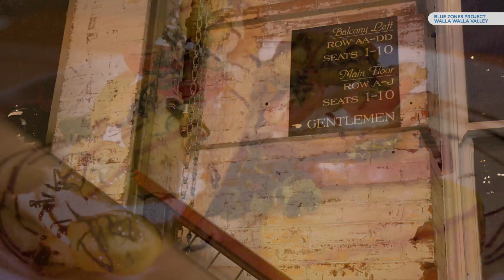Blue Zones Project Walla Walla Valley | Heather S.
Heather Schermann, a College Place city council member and Executive Director at the Gesa Power House Theater, believes the Walla Walla Valley is a great place to live and that the Blue Zones Project will help make it even better.

Music Bed Sync ID: MB01FGSCBC6LNS3